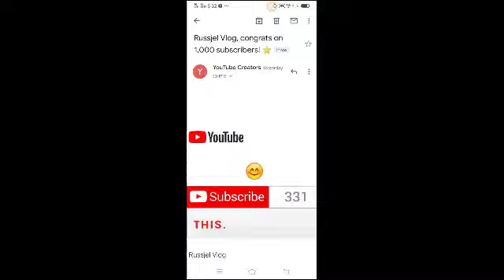HAPPY 1000 SUBSCRIBER(thank you very much) sa wakas na kamit ko rin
russjel vlog here!!